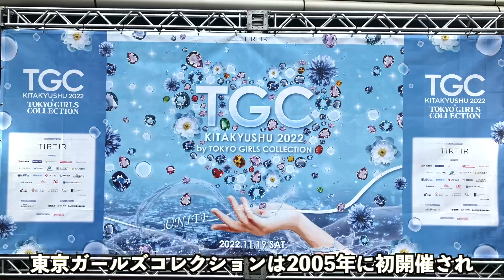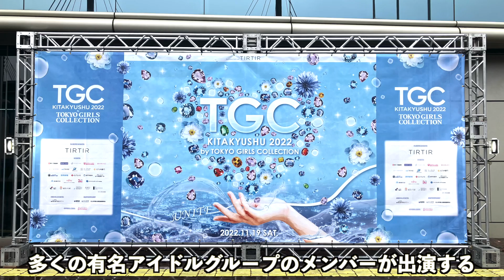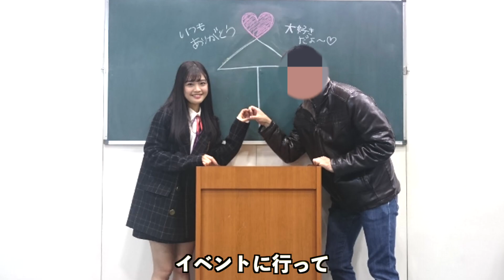東京ガールズコレクション2022[日本最高峰の祭典]HKT48も参加！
2022年11月19日に西日本総合展示場で開催されたTGC(東京ガールズコレクション)を観に行きました！
TGCは2005年から毎年開催されているファッションイベントです。開催場所は東京はもちろん、福岡や沖縄、京都などの地方都市です。さらにパリや北京でも開催されたことがあります。その開催規模の大きさから外務省や国土交通省も開催をバックアップし、日本最高峰のフッションの祭典と言われています。
HKT48をはじめ、数多くの有名アイドルグループのメンバーが参加しました。詳細は下記のチャプターをご覧下さい。

00:00 TGCの概要
01:24 小倉駅周辺の風景
02:54 出演者の紹介
05:33 観覧後の感想
07:28 西日本総合展示場の立地と利便性について
08:58 西日本総合展示場での思い出
09:50 エンディング

HKT48 [卒業予定メンバー全員出演]パジャマドライブ公演 2022年11月13日